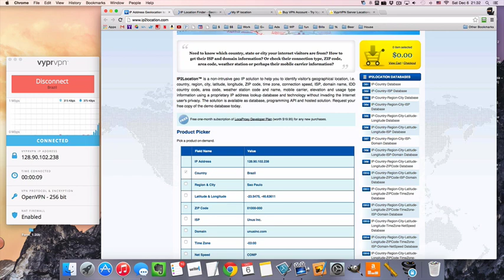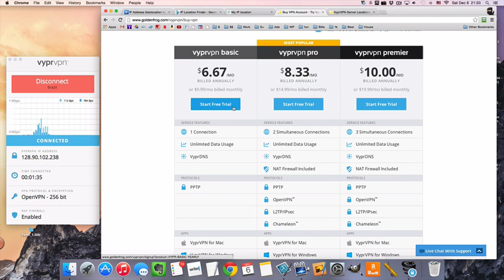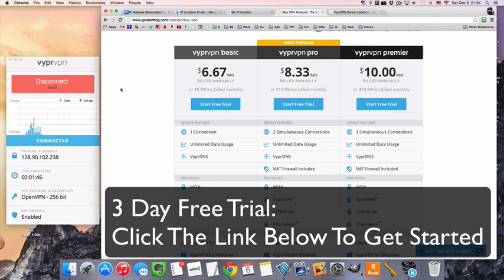Connect To A Brazilian VPN Server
Connecting to a VPN server in Brazil can get you a Brazilian IP for privacy, security, & unblocking websites!